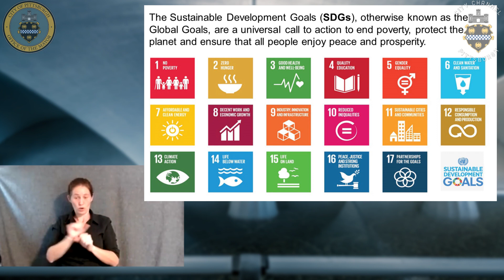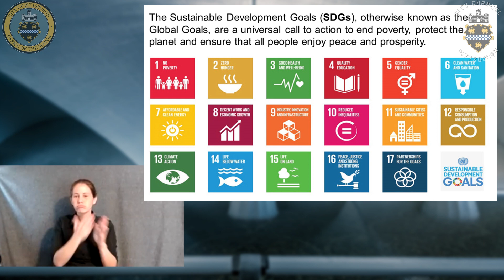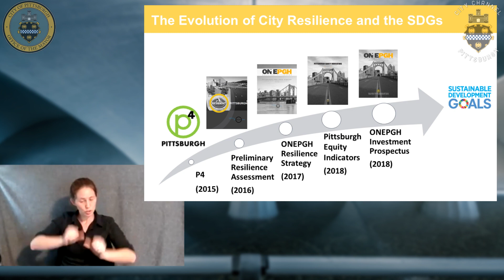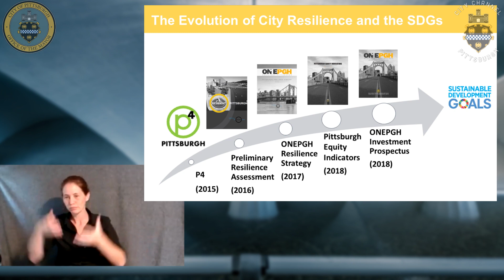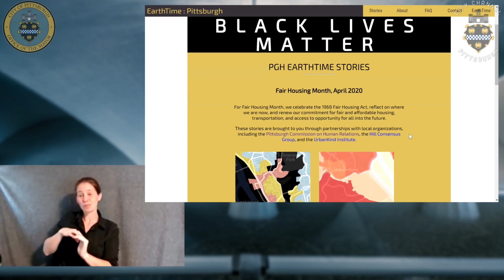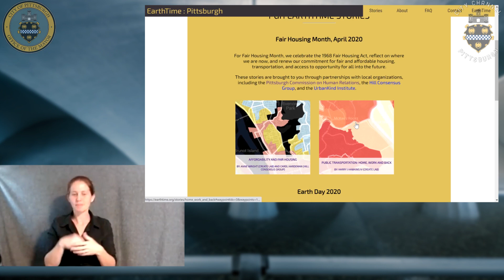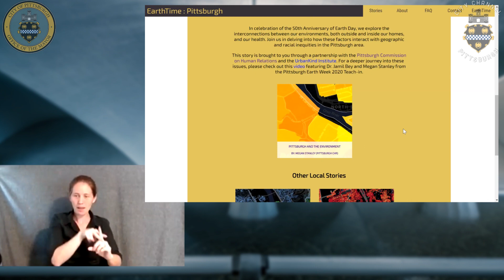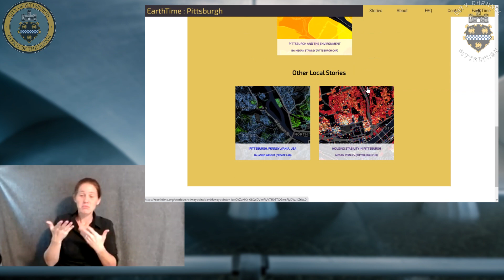Equity Series #11 Sustainable Development